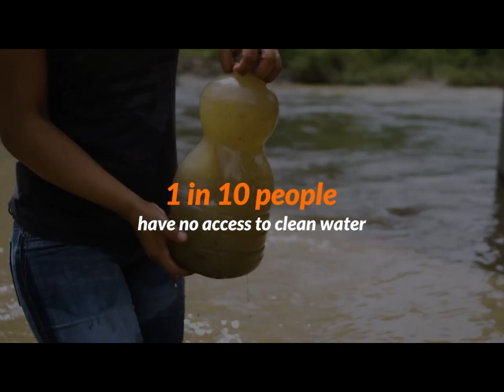Global 6K Walk for Water - Sign your company up today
Sign your company up to join our Global 6K Walk for Water, and help bring clean water to children and their communities around the world. Every step you take is one they don't have to. Globally, 6 kilometres is the average distance someone walks to collect water in the communities where we work, but with your support we can bring clean water closer.